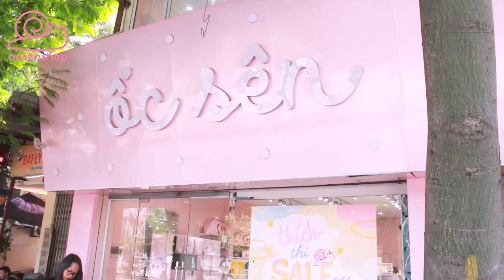[Ocsenshop] 💓 Săn đồ SALE như nào cho đúng???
Ố SÊN SHOP💓
🐌 250 Kim Ngưu - HBT - HN ☎️ ‭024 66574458‬
🐌 25 Xuân Diệu - TH - HN
🐌 58 Chùa Láng - ĐĐ - HN
🐌 Hầm game tòa Fits ( Flamingo – Đại Lải )
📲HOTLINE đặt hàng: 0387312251